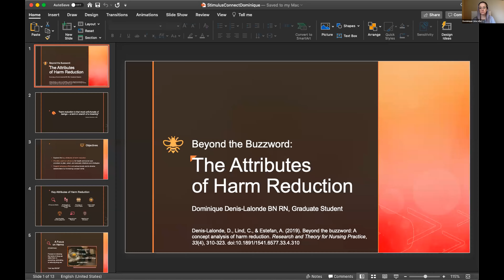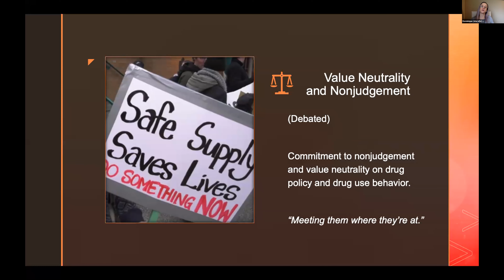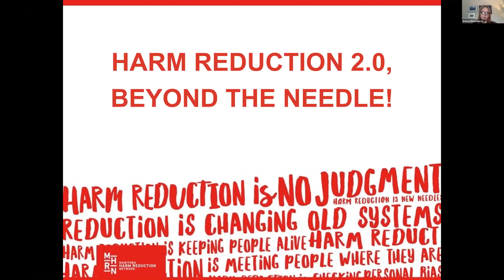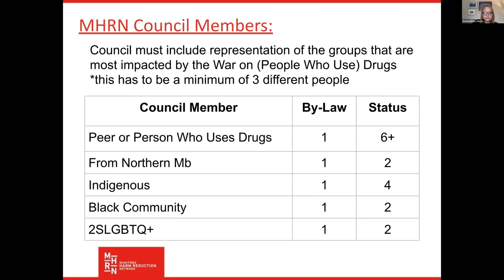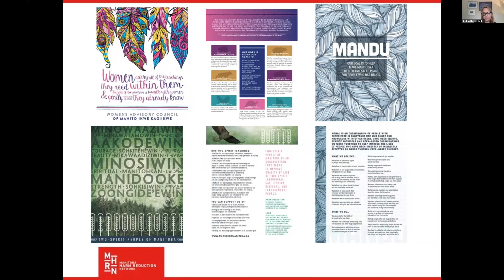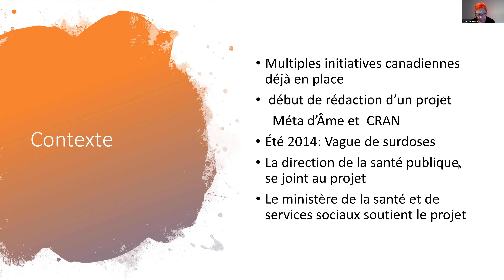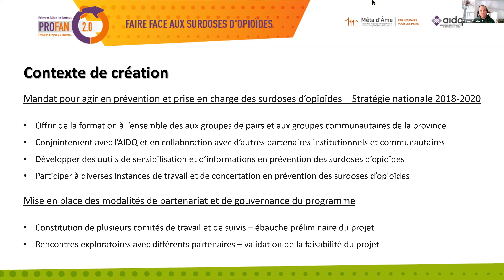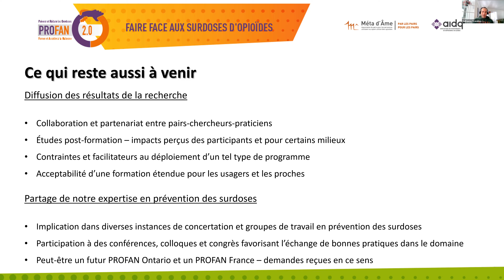Webinar: When Harm Reduction Loses its Authenticity | la réduction des méfaits perd son authenticité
Une version en français est disponible ci-bas
Today, the term Harm Reduction is everywhere, often misunderstood and sometimes misused. Its principles and philosophy are forgotten, leaving room for a false vision of what it represents. People who use drugs and social justice are at the centre, it goes beyond risk reduction. In addition to speaking to its philosophy, principles and values, this webinar will provide insights into various practices and the creation of safe spaces for people who use drugs.

Aujourd’hui, le terme réduction des méfaits est omniprésent, et parfois adopté à mauvais escient. On en oublie ses principes et sa philosophie, laissant place à une vision erronée de ce qu’elle représente. Cette approche va au-delà de la réduction des méfaits, en mettant au centre les personnes qui font usage de substances et la justice sociale. En plus de réitérer ses principes et ses valeurs, le webinaire offrira des vues sur les diverses pratiques et la création de lieux sécuritaires pour les personnes faisant usage de substances psychoactives.